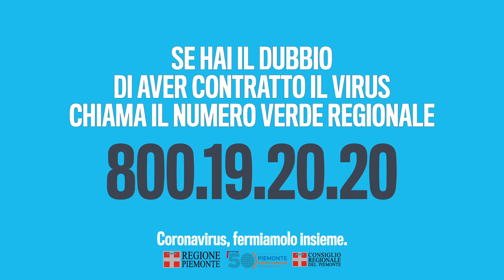Coronavirus - I consigli per evitare il contagio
Consiglio e Giunta regionale invitano tutti i cittadini a seguire le prescrizioni sanitarie per evitare il contagio e la diffusione del Covid-19.